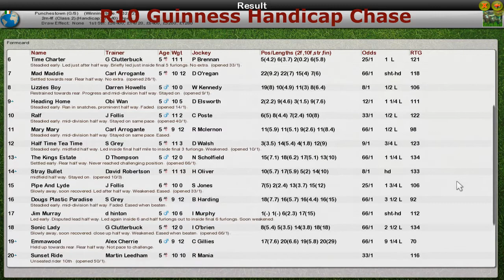NH WK12 R10 Guinness Handicap Chase